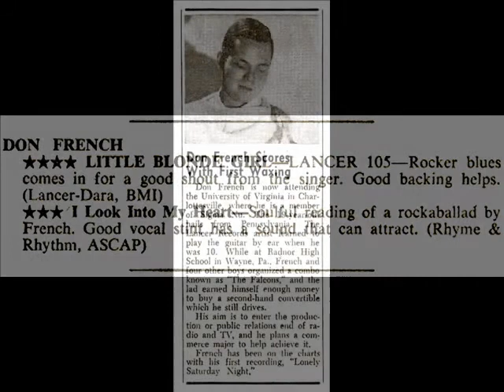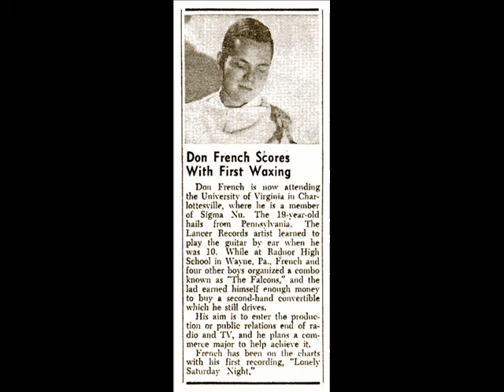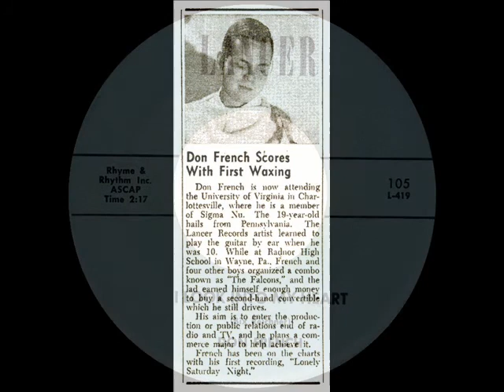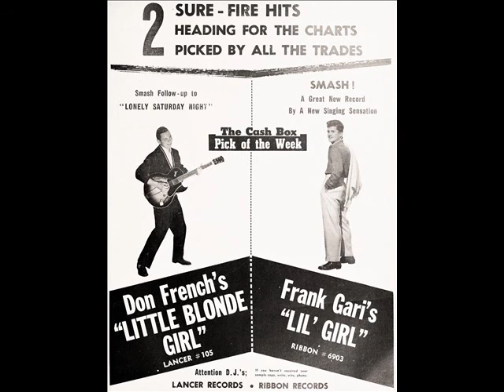DON FRENCH - Little Blonde Girl / I Look Into My Heart (1959)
50s Wild Guitar Rocker / Teen Ballad - A & B-Side Lancer 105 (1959)
(B) written by Bickley "Bix" Reichner.
Don French is Born in 1940 in Media, Pennsylvania.
 His career was impacted by the "payola scandal", when the disc jockeys were demanding payoffs to play the records of new artists. When the scandal erupted, new recording artists had to resort to going on tour constantly, something that was difficult for young artists who were in college, like Don French. He could not go on tour without giving up his college education. He attempted to tour while continuing his studied, which proved to be impossible. His manager then concentrated on promoting his other clients who were willing to devote their entire lives to their craft.

Alan Freed, a disc jockey and early supporter of rock and roll (and also widely credited for actually coining the term), had his career and reputation greatly harmed by a payola scandal. Dick Clark's early career was nearly derailed by a payola scandal, but he avoided trouble by selling his stake in a record company and cooperating with authorities.
In 1950, there were approximately 250 disc jockeys in the U.S. By 1957, the number had grown to over 5,000. The increase was partially due to the sheer amount of new records being produced, both by major and indie labels. As the name suggests, a disc jockey was responsible for sorting through all these releases (naturally, the sorting was influenced by payola)